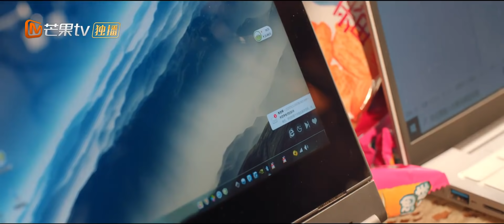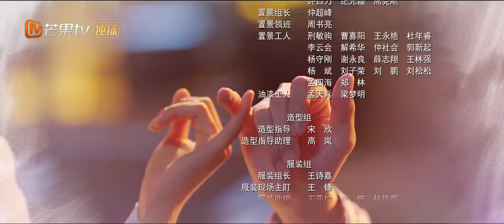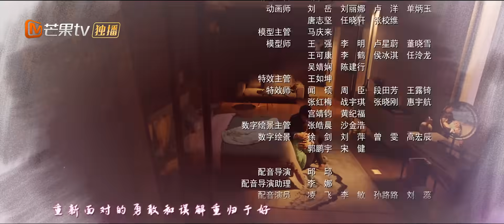【ENG SUB】《我亲爱的“小洁癖” Use for My Talent》第23集 双娇试图化解顾人齐和爷爷的矛盾【芒果TV青春剧场】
加入频道会员： ,《我亲爱的“小洁癖”》每周日、周一晚20点准时更新，会员抢先看6集！
下载芒果TV国际APP： (IOS) (Android) 看沈月刘以豪盛夏甜爱 ！
《我亲爱的“小洁癖” Use for My Talent》第23集 双娇试图化解顾人齐和爷爷的矛盾【芒果TV青春剧场】

剧情简介：
顾人齐因为原生家庭不健全，活得孤立封闭，严重洁癖，是双娇拥有美满的家庭却遭遇车祸，痛失母亲，从此不修边幅。格格不入的两人成为了同一家清洁公司的上下级，俨然一对欢喜冤家。在工作中了解彼此之后，两个人开始惺惺相惜。是双娇在顾人齐的影响下，逐步克服了失去母亲的伤痛，重新面对自我，感情逐渐升温。有一天是双娇得知，母亲的去世不是意外，元凶竟然可能是顾人齐的外公。顾人齐陷入了愧疚，两人分手。顾人齐配合警方调查后发现，车祸的肇事者是顾家的司机，顾人齐的外公是被司机陷害的。误会解开，双娇和顾人齐重归于好。他们认识到，心灵的干净与积极，才是开启美好生活的钥匙。顾人齐改变了自己，成为了可以拥抱生活的年轻人。两人共同成长，将本来定位高端的清洁服务带入寻常百姓家，成为了千家万户的卫生卫士，重获了人生的梦想与价值。

导演: 蔡聪
主演: 沈月 / 刘以豪
类型: 剧情 / 爱情
制片国家/地区: 中国大陆
语言: 汉语普通话
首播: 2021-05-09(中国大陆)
集数: 24
又名: 热情的清扫吧